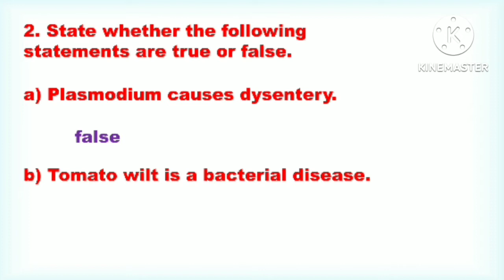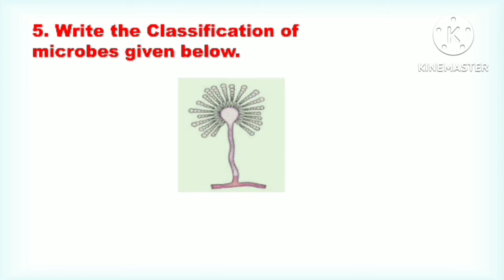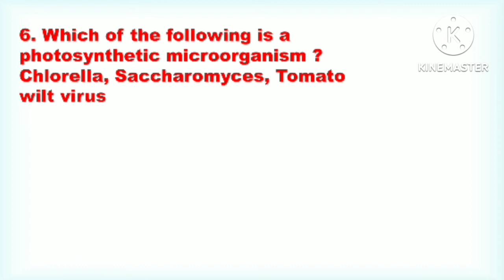9th class bridge course science day 11 / semi & English medium / 2022 setu abhyaskram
9th class bridge course science day 11 / semi & English medium / 2022 setu abhyaskram

9th Class Science Bridge Course Activity 1 Semi English | Setu abhyaskram 9th class science day 1

9th Class Science Bridge Course Activity 2 Semi English | Setu abhyaskram 9th class science day 2

9th Class Science Bridge Course Activity 3 Semi English | Setu abhyaskram 9th class science day 3
9th Class Science Bridge Course Activity 4 Semi English | Setu abhyaskram 9th class science day 4
9th Class Science Bridge Course Activity 5 Semi English | Setu abhyaskram 9th class science day 5

9th class setu abhyas science day 11
9th science Solution Activity sheet 11 Bridge Course 2022
Bridge course class 9th science activity 11 semi english,
bridge course class 9th science 2022-23,
setu abhyaskram 9th class 2022  day 11 science semi english,

सेतू अभ्यासक्रम इयत्ता नववी विज्ञान दिवस 11,
 Setu abhyaskram class 9 vidnyan divas 11,
setu abhyaskram

iyatta 9vi vidnyan setu abhyaskram divas 11,
iyatta navavi setu abhyas science krutipatrika 11,
setu abhyas iyatta navavi divas 11,
setu abhyas iyatta navavi vidnyan krutipatrika 11,
iyatta navi divas 11th vidnyan,
iyatta navavi vidnyan setu abhyas 11,
setu abhyaskram 9 vi vidnyan krutipatrika 11,
setu abhyaskram 9 vi vidnyan divas 11,
iyatta 9vi vidnyan divas 11tha